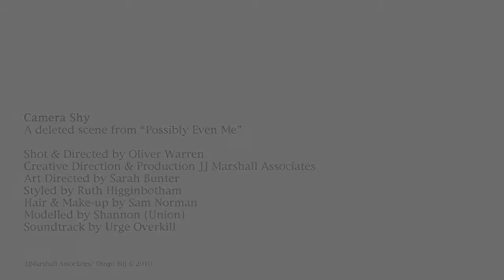Camera Shy [A High School Portrait]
Shot as part of the beautiful "Possibly Even Me" series of High School Portraits for JJ Marshall Associates, this small vignette was eventually cut from the film, but remains a sweet scene with the model Shannon playing the goofy media student, perfectly.

Shot & Directed by Oliver Warren (Dingo Bill Productions) in association with JJ Marshall Associates